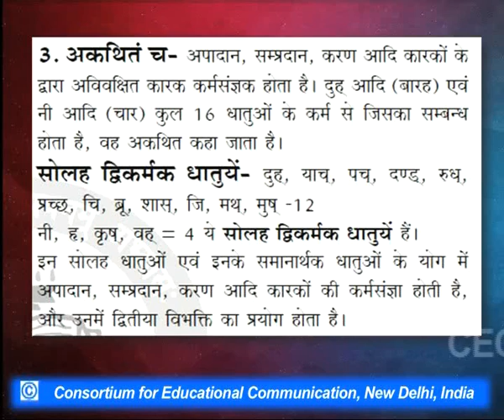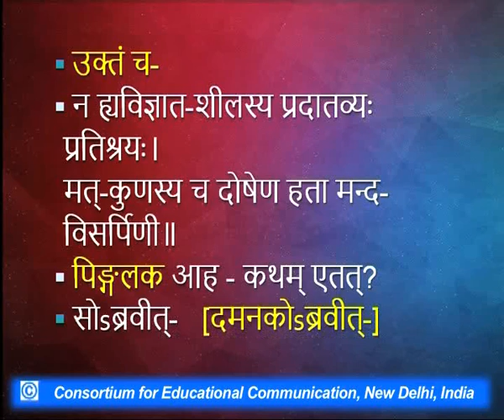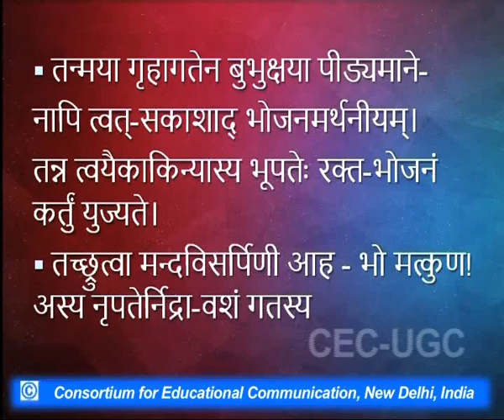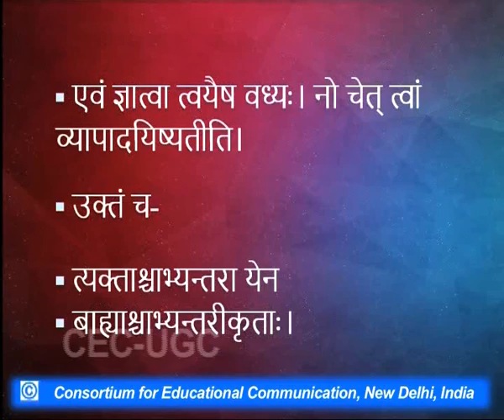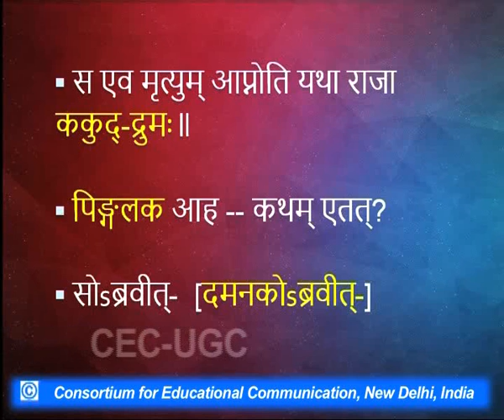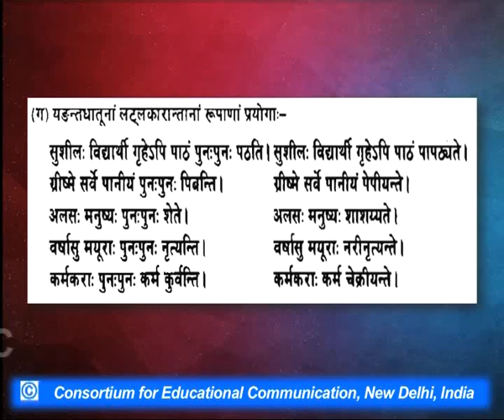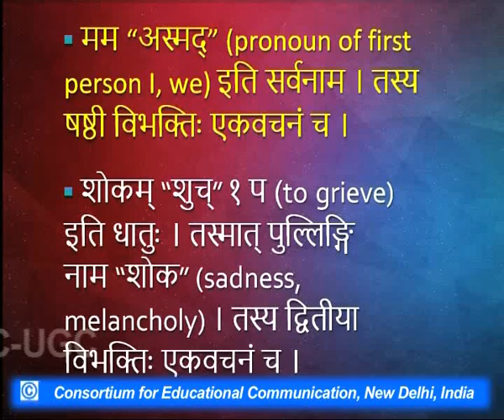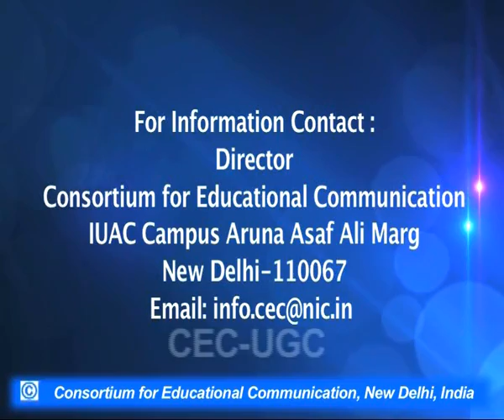Learn Sanskrit : Be Modern ! - 63